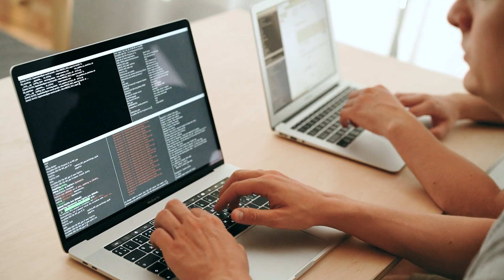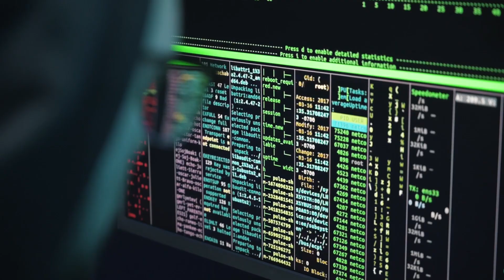Get Ahead of the Game in 2023: Learn SQL Now!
This YouTube video focuses on the importance of learning SQL in 2023. It provides a comprehensive guide to the popular programming language and emphasizes its relevance in the tech industry. The video is designed to be accessible to viewers of all levels and covers the basics of SQL in a clear and concise manner. Whether you're a beginner or looking to enhance your skills, this video is a must-watch for anyone looking to stay ahead in the ever-evolving tech world in 2023.

►►►Social Media – Where I sort of Live
Performance Tuning
1z0-071 Exam
Python Programming

Chapters
00:00 Intro
00:09 What is SQL
00:51 Why SQL is relevant for Data Analysis in 2023
02:04 SQL vs. Excel
03:09 Conclusion